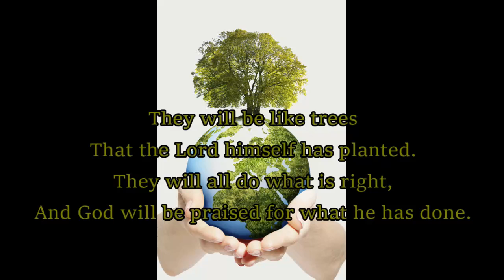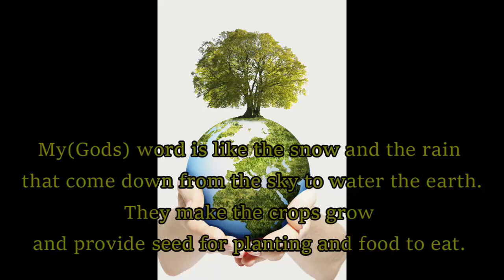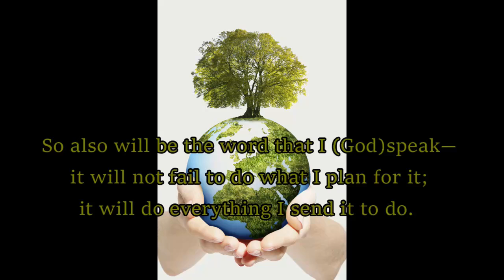Isaiah 61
Scripture set to music